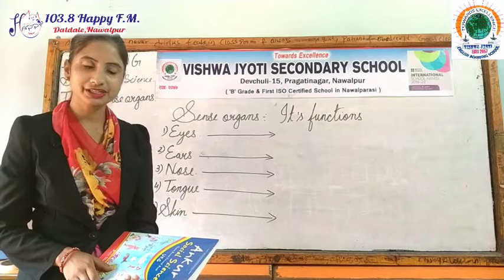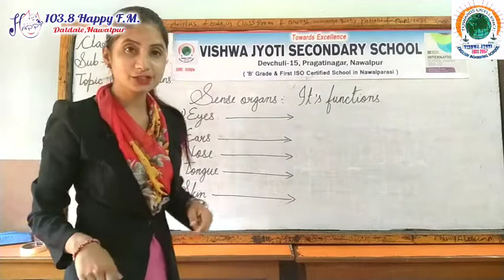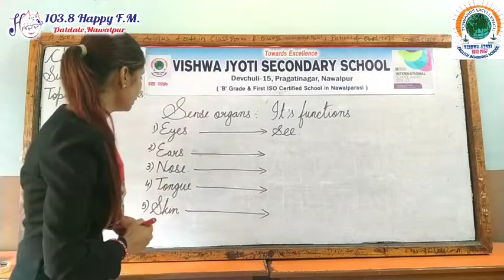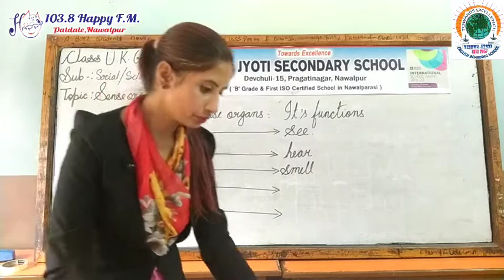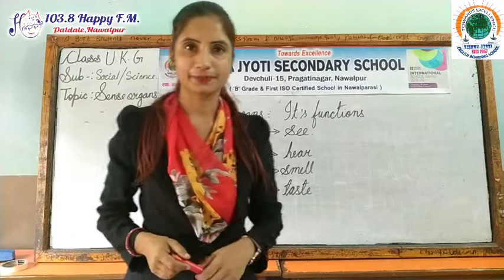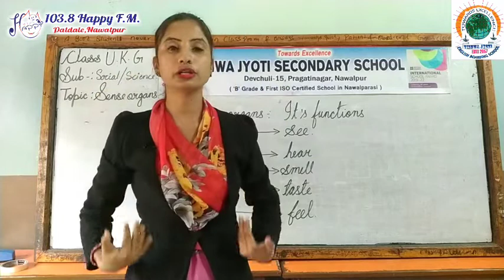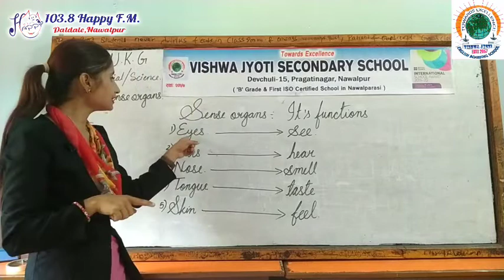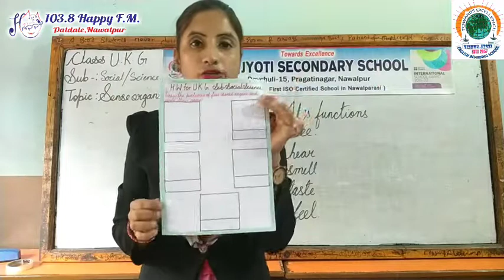Class UKG | Social Science | Ep3